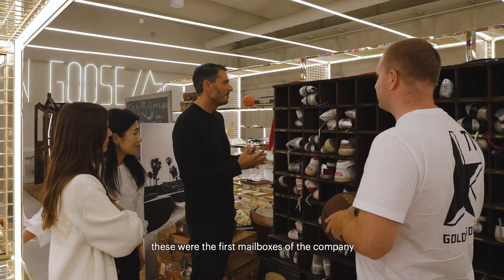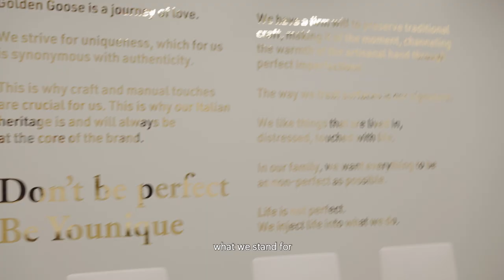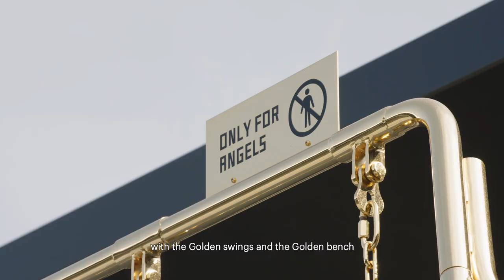Exploring Our New HQ With Wallpaper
We welcomed Wallpaper* to explore our brand new Milanese home, Marelli10.

The HQ is a space where our people feel encouraged to express their inner Star, a place where everyone can feel relevant. And that is exactly what we’ve always focused on, building both collective and individual experiences everyday to learn, inspire and grow with each other. Video by Carlo Di Blasi.